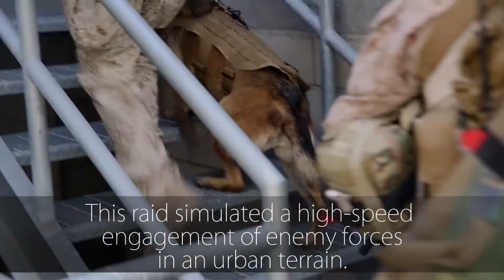15th MEU clears urban terrain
Credit: Lance Cpl. Mike Hernandez | Date Taken: 04/11/2017
Marines with Bravo Company 1st Reconnaissance Battalion Force Detachment attached to the 15th Marine Expeditionary Unit, clear urban terrain at Marine Corps Base Camp Pendleton, Calif., April 11, 2017. The Marines of the 15th MEU undergo a series of advanced training exercises to ensure all elements of the 15th MEU are prepared to confront any obstacles they may face in their upcoming deployment. (U.S. Marine Corps video by Lance Cpl. Mike Hernandez)